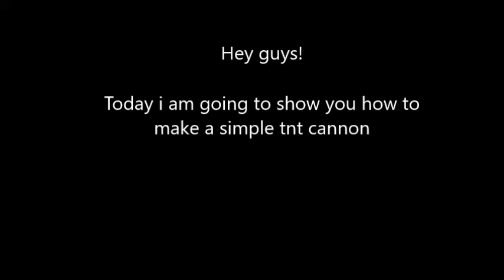Minecraft | How to make a basic TNT cannon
Today i will show you how to make a really basic tnt cannon, and you can also make it have more layers.